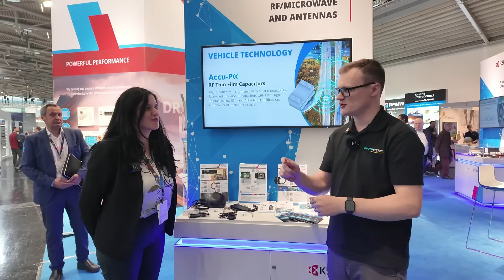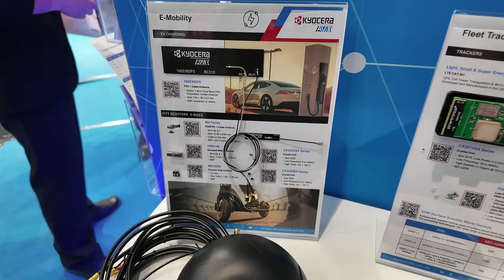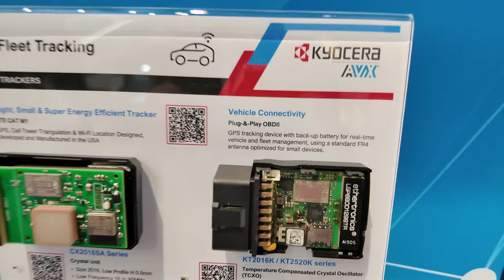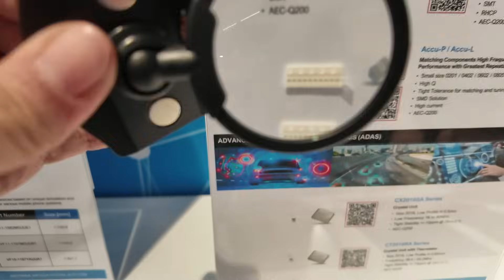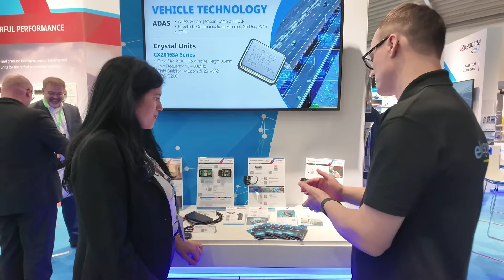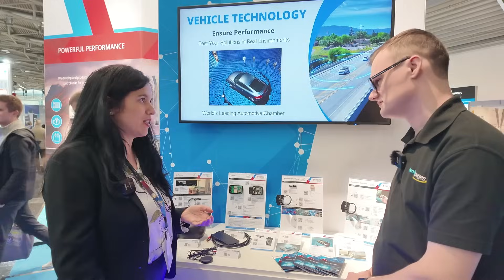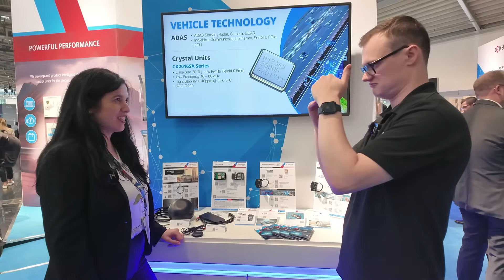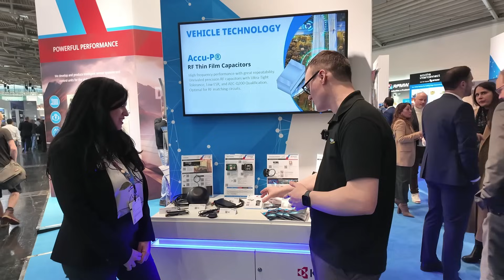Kyocera AVX Showcases Advanced RF Solutions and Antennas at electronica 2024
At electronica 2024, Electropages visited the Kyocera AVX stand to explore their cutting-edge RF components, including antennas, crystals, and fuses. Carmen Redondo, Director of Global Marketing for Antennas, discussed their innovations for automotive and e-mobility applications, such as ground-independent antennas for EVs, wireless battery management systems, and high-precision matching components.